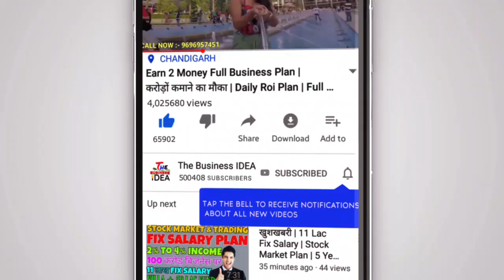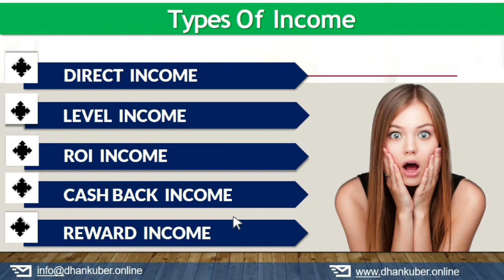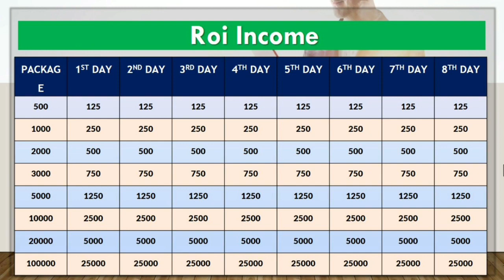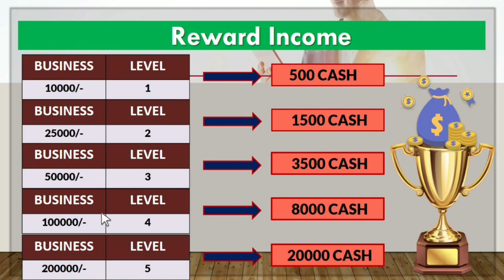🟠 Dhan kuber Business Plan | 25% Roi daily For 8 Day || Non-Working Roi Base Plan ($)